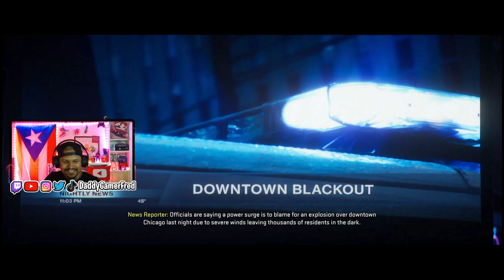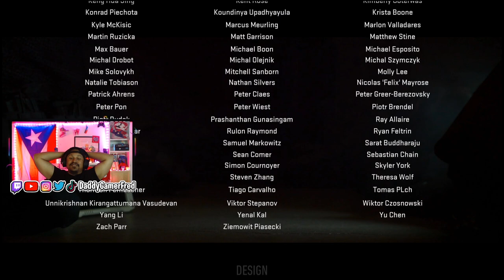IM FINALLY BEATING THE CAMPAIN | CALL OF DUTY: MODERN WARFARE II CAMPAIGN EP. 6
Follow Daddy Gamer Fred
◉ YouTube Member: ​
◉Nintendo Switch Friend Code : SW- 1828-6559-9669
◉PSN : DaddyGamerFred
◉Pokèmon G0 Trainer Code : 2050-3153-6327